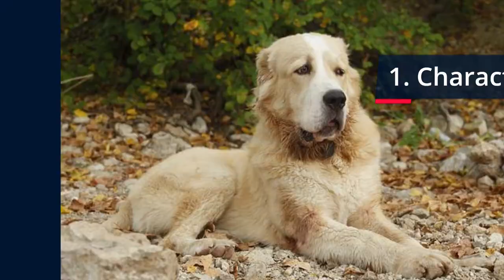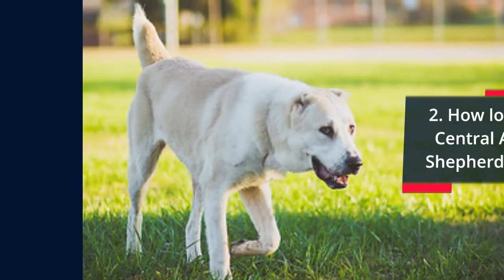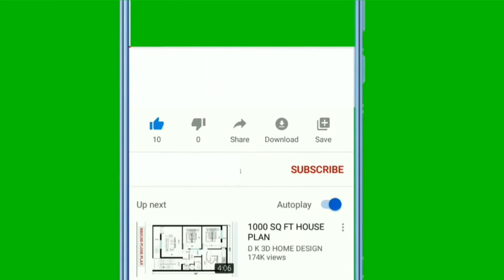🐕 The Central Asian Shepherd Dog - All About The Central Asian Shepherd Dog Breed!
👉 Wanna see all about the Central Asian Shepherd  Dog Breed? The Central Asian Shepherd dog is an ideal family and livestock guardian that will protect and love you...

Bitcoin: 14yyb87SSpzXpLnoXCa9ff6kLY5oEJjUwP

✌️ Transcription ✌️
The Central Asian Shepherd dog is a big, strong, incredibly independent and protective pet.

TOP 8 most important traits of Central Asian Shepherd breed:

1. Character.
The Central Asian Shepherd dog is independent, strong, unrelenting, inquisitive, courageous, adaptable.

How are they with children?

These are friendly dogs who love children, especially ones who are part of their family.

They’re generally quite friendly and playful with little ones.

How do they act toward strangers?

Although they are an incredibly protectively-minded dog breed, they are usually not aggressive toward strangers; they prefer to simply keep their distance.

They will act:
● mistrustful,
● restrained,
● & will be fearless.

How are they with other dogs?

Central Asian Shepherds are known as dogs who love all members of their family, and that also extends to other pets such as cats, but only if they are used to them.

Is the Central Asian Shepherd an aggressive dog?

Since they are a protective dog breed, Central Asian Shepherds aren’t overly friendly toward strangers and other animals they don’t consider a part of their family.

Still…

…they are not aggressive dogs, and they will not turn aggressive unless they feel there’s a good reason for it.

2. How long do Central Asian Shepherd live?

Lifespan – around 12 - 15 years.

3. How to train a Central Asian Shepherd ?

Successfully training a Central Asian Shepherd is not a simple task; they are a remarkably clever and independent breed.

You’ll have to arm yourself with a lot of patience, and make sure not to skip out on obedience training.

4. Care.

Central Asian Shepherds require a medium level of activity.

They like having a yard to roam around, and one walk per day should be enough to satisfy their physical activity requirements.

5. Weight.

Weight – females (40 – 65 kg), males (50 – 79 kg).

6. Height.

Height  – females (60 – 69 cm), males (65 – 78 cm).

7. Are they prone to health issues?

Generally healthy dogs, but watch out for signs of hip and elbow dysplasia.

8. Dog food.

As with just about any dog breed, selecting high-quality food will keep your pup healthy and looking their best.

Your Central Asian Shepherd should also always have access to fresh drinking water.

What makes these dogs the right choice for you?

The Central Asian Shepherd is the right choice if you’re looking for:
● a family guard dog,
● a protectively-minded, playful dog who’s good with children,
● a dog to protect your home.

Central Asian Shepherds are NOT a good match if you want:
● a dog friendly toward everyone,
● a dog who lives indoors.

Take care!

2.InVideo